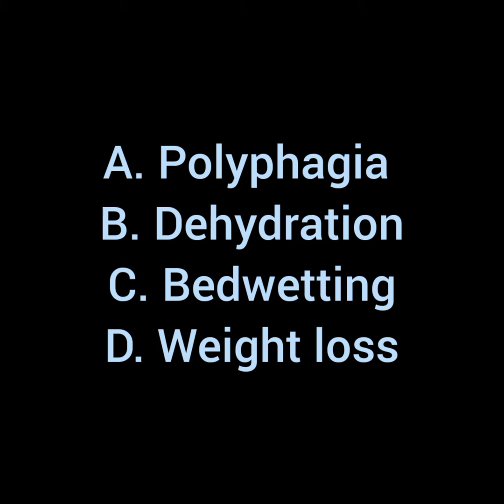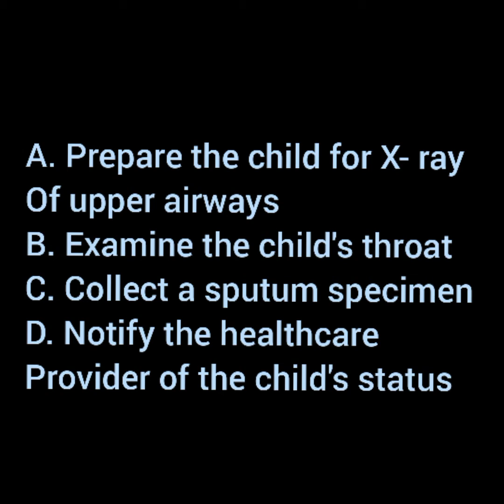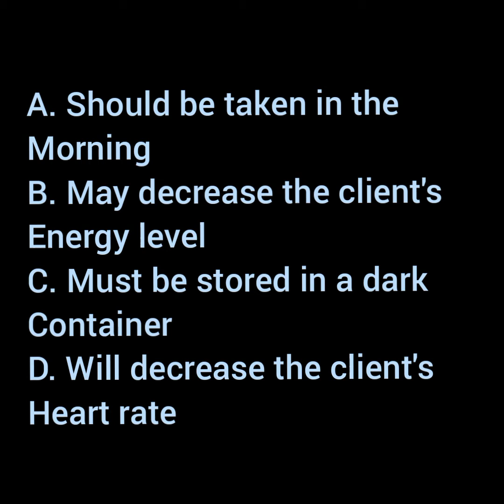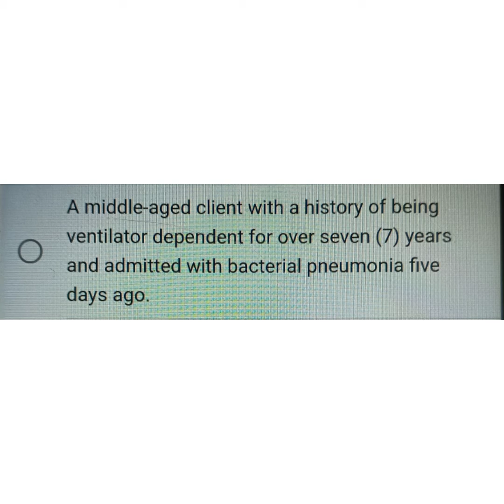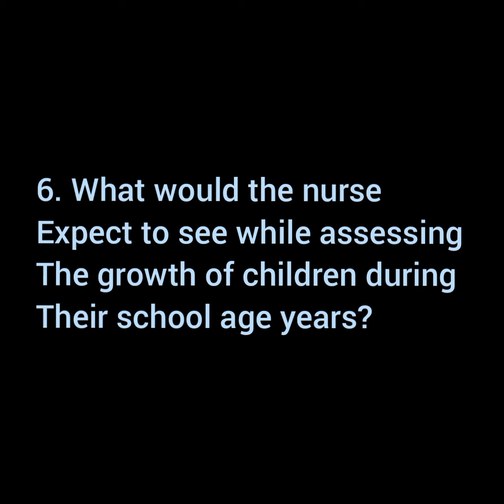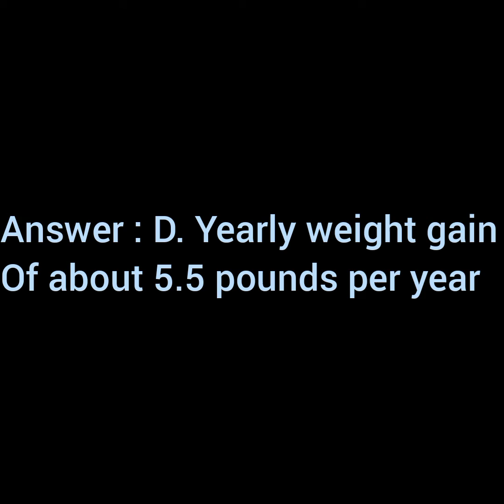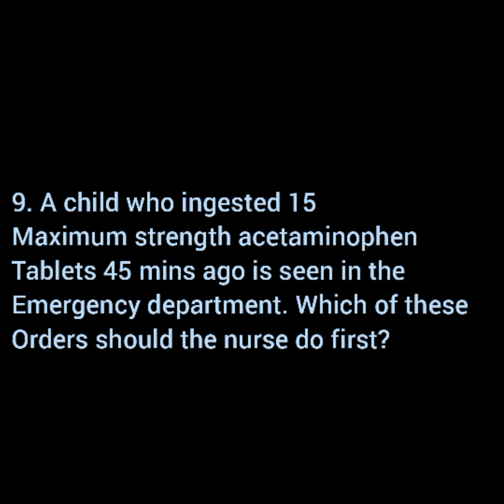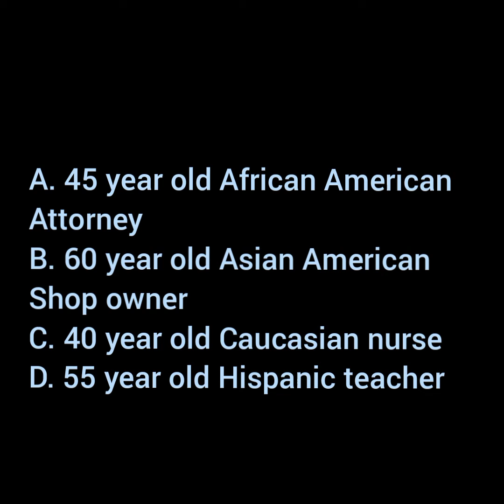Nursing exam training | Multiple choice questions | RN Institute | Nursing Gyaan with Niyola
With Rationale for answers